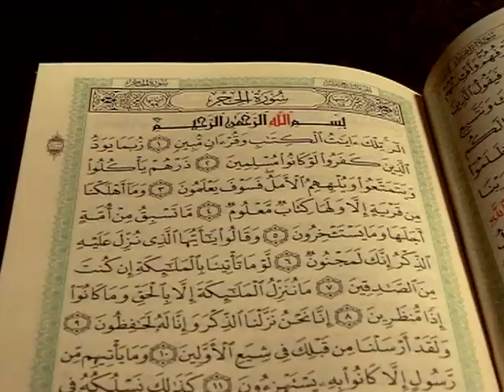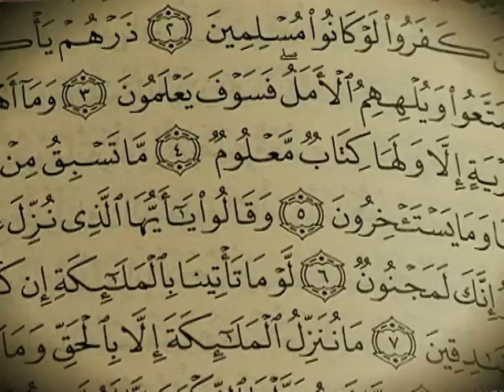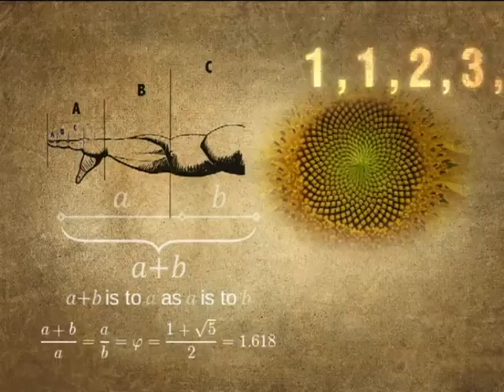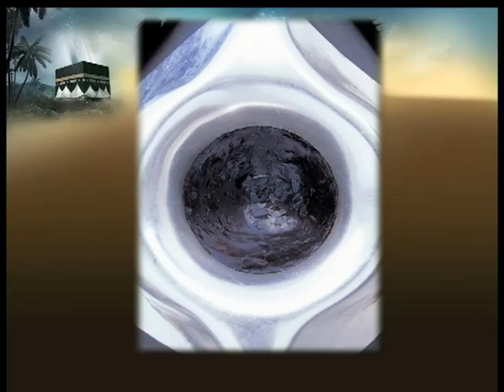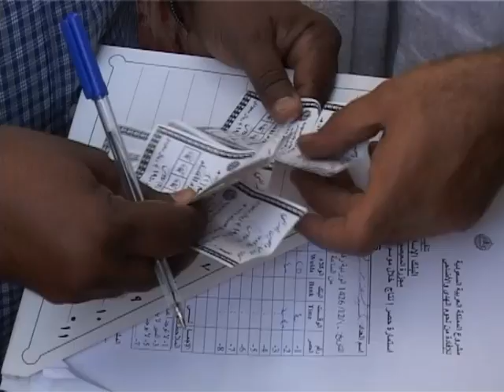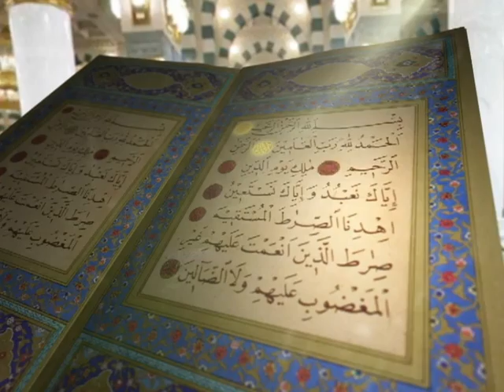Science of Hajj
The Science of the Hajj' is a narrative journey of the spiritual essence and scientific reasoning behind the pilgrimage to the Holy city of Mecca in Saudi Arabia.
Interviewees are with Islamic scholars Hafiz Fuzail Soofie and Shaykh Muhammad al-Ninowy. Through the discovery of an age old tradition and spiritual journey for the Islamic world, this documentary takes the viewer on a journey through the fascinating facts that permeate the science behind the Hajj; e.g.: the reasons why the Holy Mosque is situated that specific GPS co-ordinates, why Muslims circumambulate the Holy Kaaba 7 times and counterclockwise. And the ultimate spiritual sigificance and celebration of the day of Eid ul Adha which is the sacred sacrifice of an animal. Year of Production 2013, Duration = 26min, produced by Shaffee Shaik,
Copyright: SABC